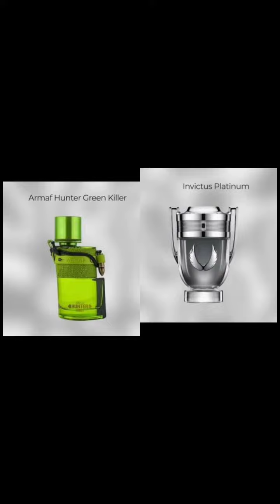LAS MEJORES ALTERNATIVAS DE PERFUMES PARA OLER BIEN